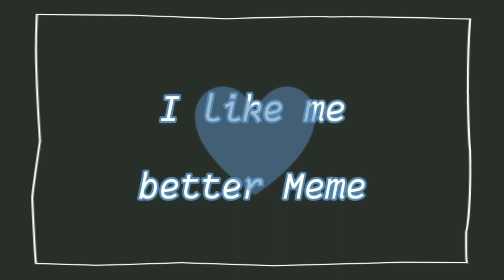I like me better || Gacha club Indonesia || Collab w/@•Yurika Tara•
gw gtw mo taruh avah